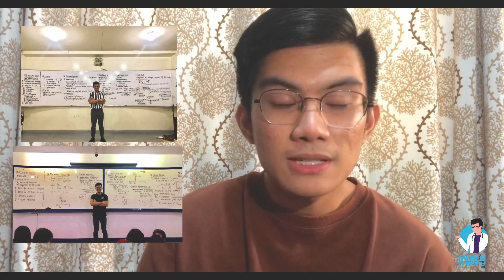Introduction | ROB’S THEORY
Good day, Theorizers! It’s me Rob.

I made this channel to share my love for knowledge, sciences, and just about anything under the sun. This channel will be featuring tutorials on Chemistry subjects, fun-facts, vlogs on the life of a medical student, and many more to come!